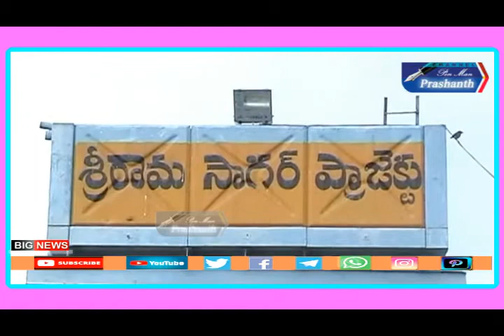SRSP నీటి విడుదల ...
Watch On// pen Man Prashanth // In You Tube //ఉత్తర తెలంగాణా వరప్రదాయని శ్రీరామ సాగర్ ప్రాజెక్ట్. జలాశయం పూర్తిస్థాయి నీటి మట్టం 1091 అడుగులు. నిండు కుండను తలపిస్తోన్న ప్రాజెక్ట్. ప్రాజెక్ట్ నీటి సామర్ధ్యాన్ని కొనసాగిస్తూనే వరద నీటిని వదులుతున్న అధికారులు. సెప్టెంబర్ 16 వ తేది బుధవారం ఉదయం ఆరు గంటలకు. ప్రాజెక్ట్ 40 గేట్లను రెండు అడుగుల మేర పైకి ఎత్తి దిగువకు నీటిని వదిలారు. ఉదయం 10 గంటలకు 26 గేట్లు. మధ్యానం 12 గంటలకు 24 గేట్లు... ద్వారా వరద నీటిని గోదావరిలోకి వదిలారు. గలగలా పరుగులు పెడుతున్న నీటి శబ్దం సందడి చేసింది. కాకతీయ కెనాల్ ద్వారా 1000 క్యూసెక్కులు. సరస్వతీ కెనాల్ ద్వారా 500 క్యూసెక్కులు. , లక్షిమి కెనాల్ ద్వారా 300 క్యూసెక్కులు.